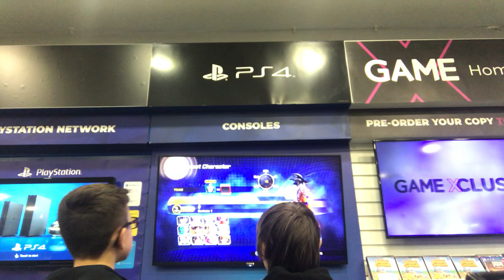We Play Dragon Ball in Game